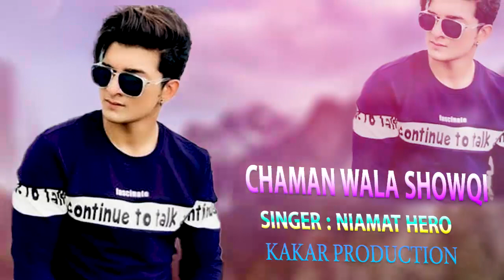New Pashto Songs 2022 | Niamat Hero | Chaman Wala Showqi | Har Zai Yari Na Manam | نعمت ھیرو چمن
Niamat Showqi Chaman Wala Songs 2022

نعمت ھیرو,نعمت ھیرو 2022,نعمت ھیرو چمن والا,نعمت ھیرو 2021,نعمت ھیرو 2019,نعمت ھیرو بانڈار
نعمت شوقی چمن والا,نعمت شوقی چمن والا 2020,نعمت شوقی چمن والا 2022,نعمت شوقی چمن والا 2021,نعمت شوقی چمن والا سندری,نعمت شوقی چمن والا 2019